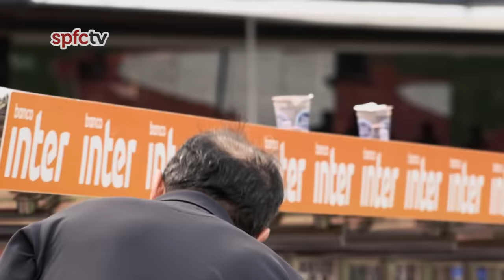MURICY CORNETA: SÃO PAULO 2x0 BAYERN DE MUNIQUE | SPFCTV